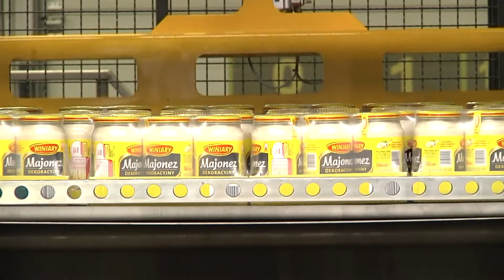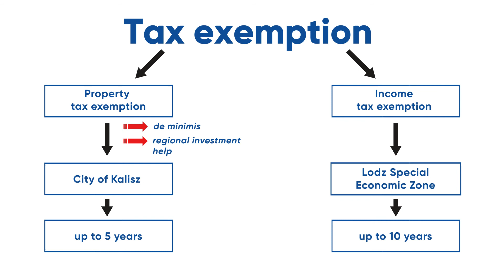Invest in Kalisz